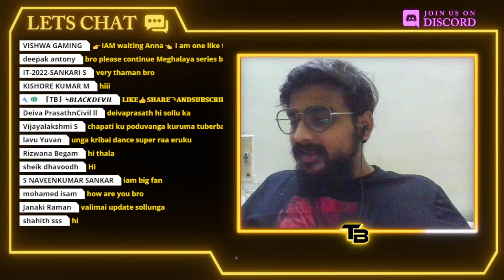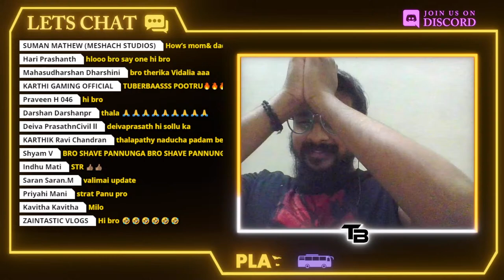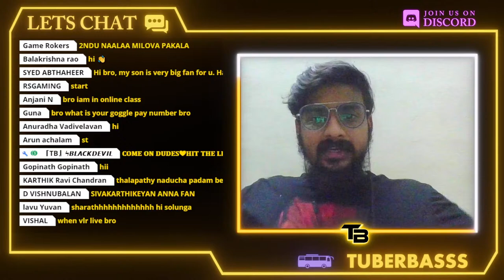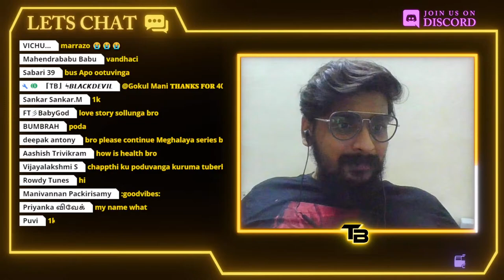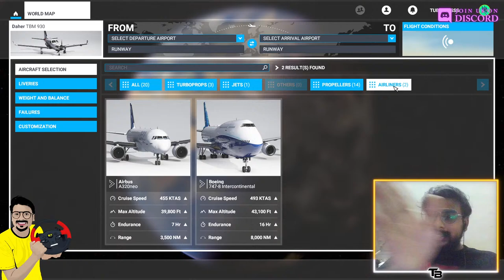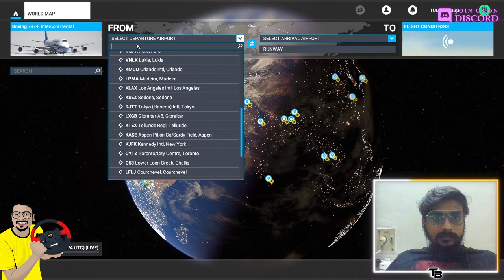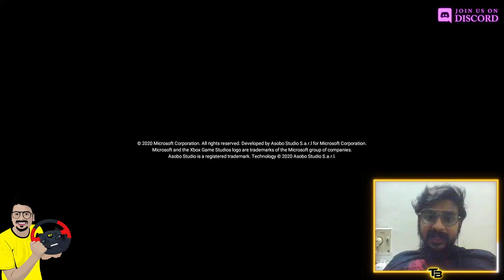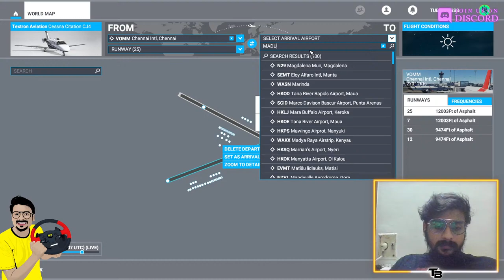🛫FIRST TIME FLYING A BOEING 747 WITH❤️ HANSIKA🛫 FLIGHT SIMULATOR IN TAMIL😎 PLAY WITH TUBERBASSS😎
THANKS FOR 16OK FAMILY IN PLAY WITH TUBERBASSS
LETS ROCK IT💥

GPay/UPI ID: sharathbass@oksbi